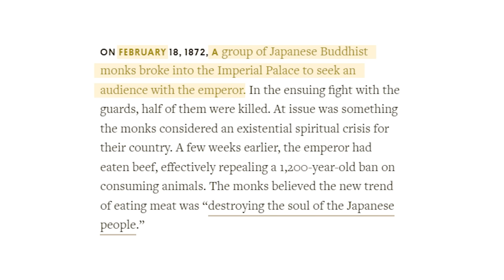This is Why Wagyu Beef is So Expensive - Modern Beef Processing Factory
Wagyu beef is famous around the world for being exceptionally tasty, marbly, and with a taste that can knock your socks off. And then, of course, there’s the high price tag associated with it, with just a pound costing $200. Wagyu beef is indeed a luxury item for a reason, as many chefs worldwide are convinced that Wagyu cattle produce the finest beef money can buy. But what makes Wagyu beef so special? Join us in this video as we look at why Wagyu Beef is so expensive - Modern Beef Processing Factory.